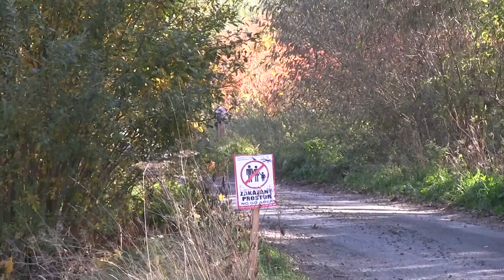39. SVK Rally Příbram 2018 | 58 | Denis Novák - František Kubů